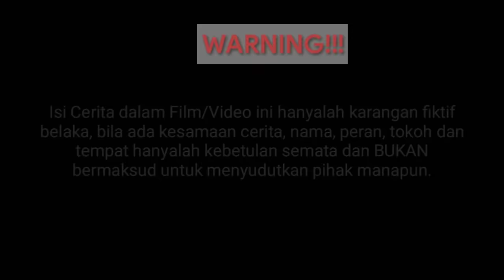Film Batak - MARBADAI ALANI PANJAEAN dohot PARBALOKAN - Full Movie || On ma Sada Sahit Ni Halak Hita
Persoalan Harta Warisan atau Panjaean, dan juga Batas sebuah ladang atau Parbalokan Sering menjadi Sumber masalah bagi Masyarakat yang bertetangga  dan bahkan terhadap Sesama Keluarga dekat Atau kerabat Sendiri.